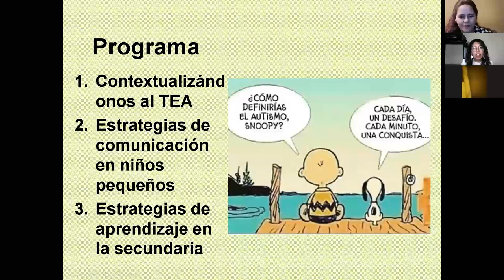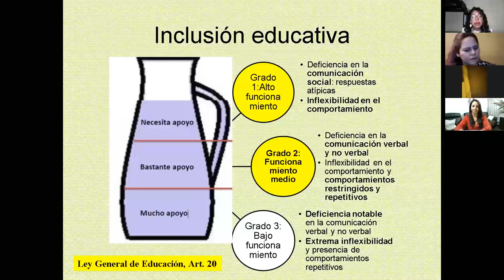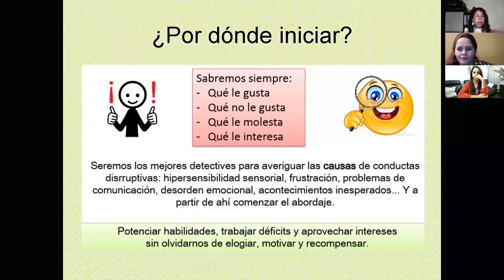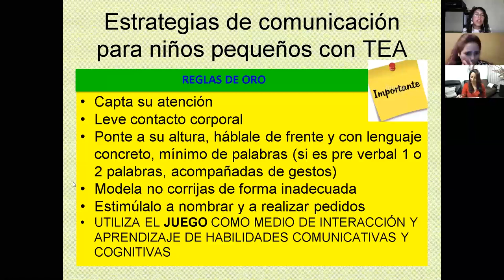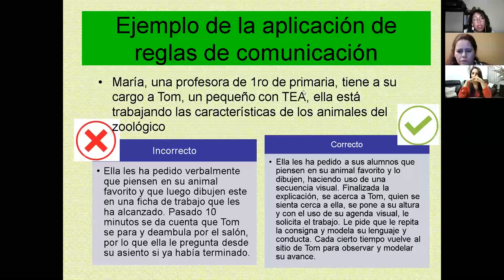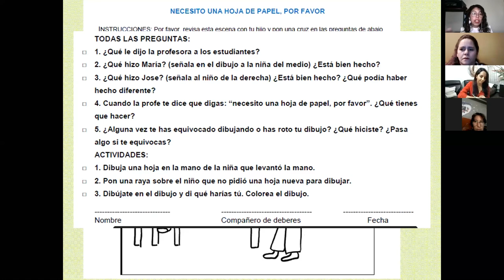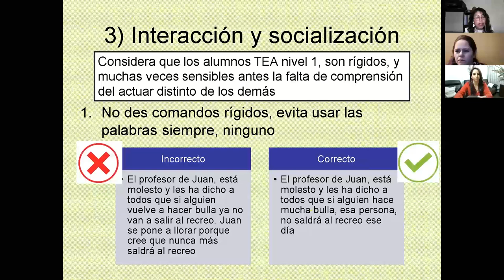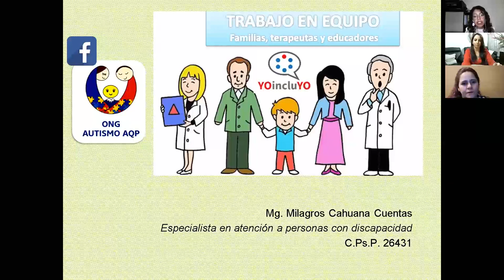Estrategias de comunicación. y aprendizaje para la inclusión educativa de niños ...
con trastorno espectro autista